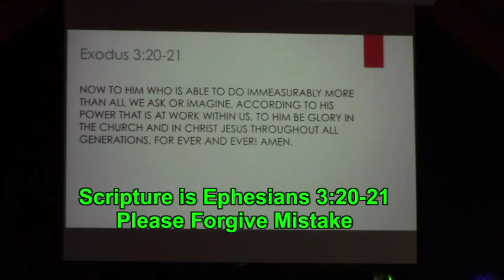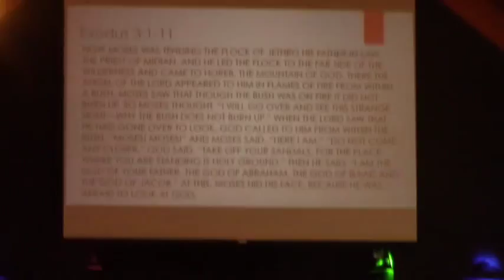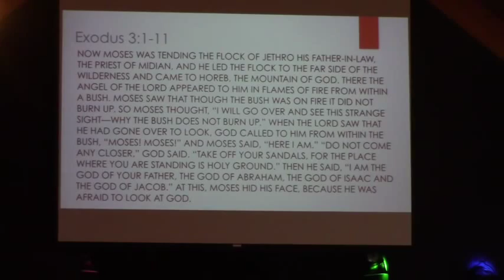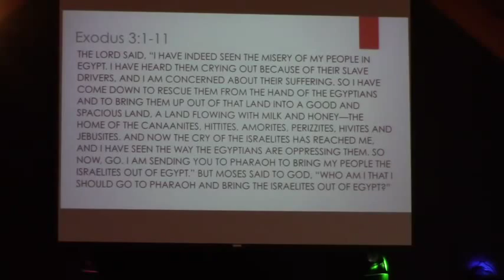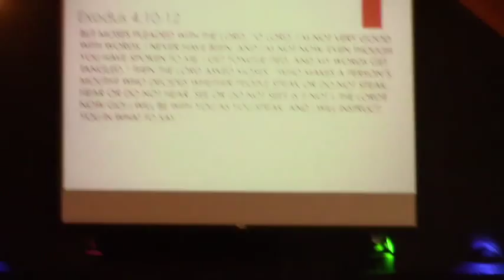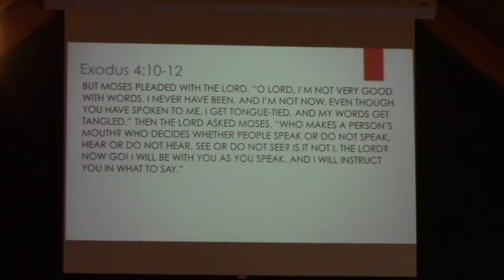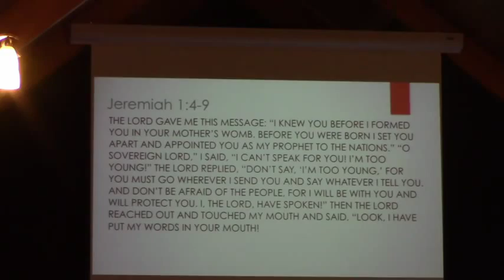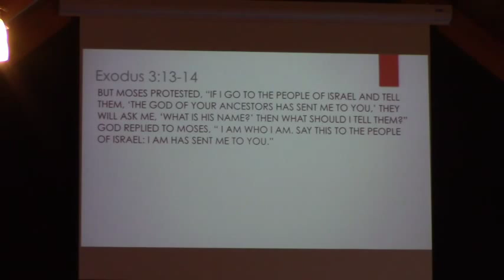God Has No Limits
Sunday August 30, 2015.  Pastor Ricky Hudson, Jr. brings to us a message entitled, "God Has No Limits".  If we truly believe that God has not limits, then why don't we live like it?  When we only view God through our human eyes, we will never see him in the spirit.  God can do more than what we think He can do.  Come join us at Remedy Church and see what God is doing in our church, and in our community.